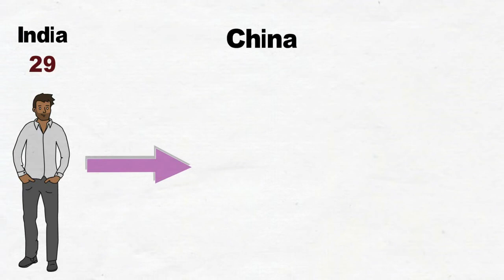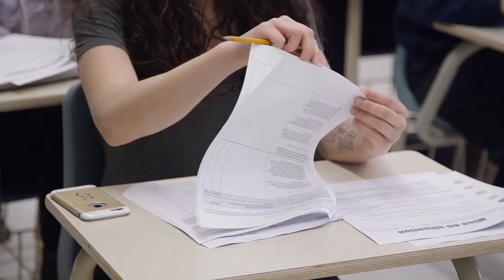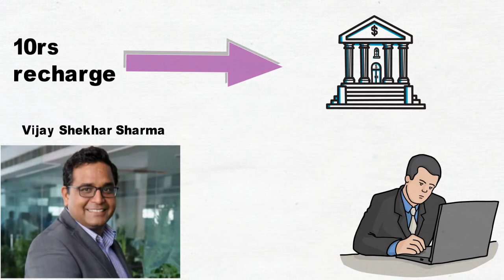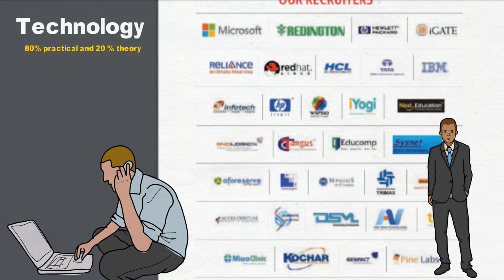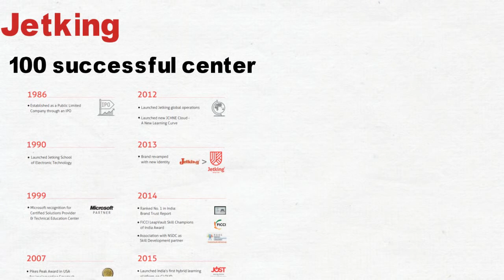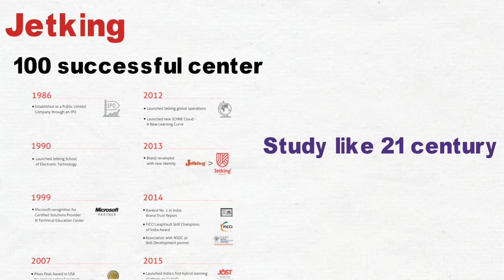Famous Youtuber "Mahatamaji Technical" addresses youth "Which are the best IT courses"?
This video is a guidance from the Technical Youtuber Mahatamaji Technical to the youth who are confused about their career. As IT industry is on boom and In this era of technology and competition everyone is running for their better future and highly paid job. A name comes to our mind "Jetking" is India’s No.1 Digital Skills Institute. With courses in Computer networking , Microsoft, Cisco technologies, Cloud Computing, Ethical Hacking and IOT across all their 100 centers in India.